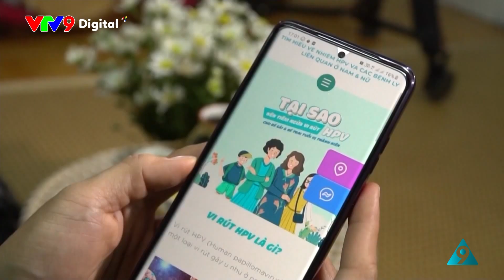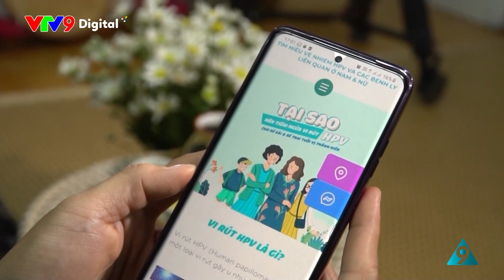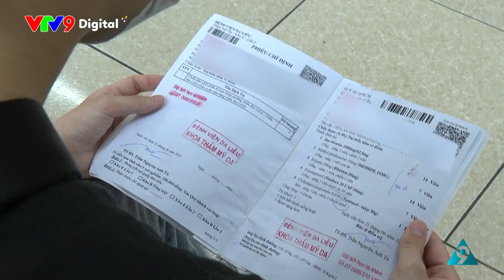Bảo vệ con tuổi dậy thì trước nguy cơ HPV | Alo Doctor | VTV9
Bị chó cắn, 3 người tử vong do không tiêm phòng dại; Chồng đỡ đẻ cho vợ sinh mẹ tròn con vuông ngay bên vệ đường; Cẩn trọng những biến chứng sau tiêm meso…cùng nhiều thông tin y tế nổi bật khác.